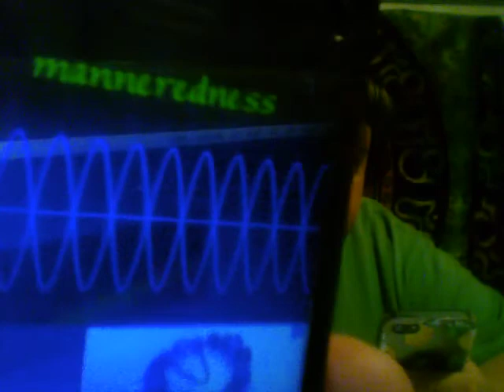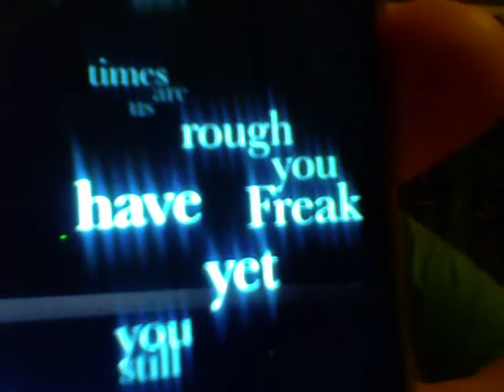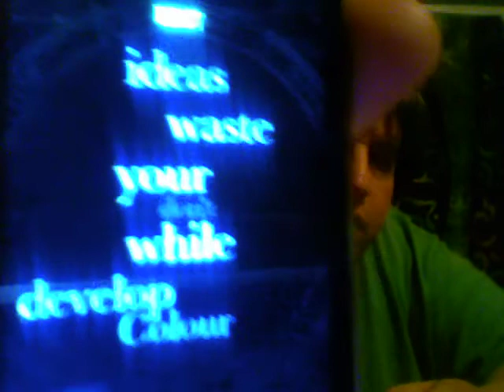News, Kid's Size Hand Prints On A Towel In The Bathroom! Words TV And W Showed On Foggy Mirror! Evps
Kids possesed at school. Meteorite diamonds came from lost planet. Trump speaks out for persecuted pastor in prison in Turkey. Brad Pitt recomends designer super babies genetically. Human cloning causes degredation and deformation. Hand puppets being banned in military. Manhattan nanny laughing at guilty verdict of killing children! The world needs to know about human cloning for Jesus to return! Charges may be filed under Prince's death, he could have been murdered. Women demand thier children at government buildings. Mtv bringing back Yo Mtv Raps.

(Evp 1): Times are rough for us, you still have to freak out.
(Evp 2): Monthly, forge, oxyliat, mannerdness.
(Evp 3): Don't waste your ideas while you develop color.
(Evp 4): Epact, I'm the Earth, cigarrett, furniture, illimination, cloths, mattress, chancealor, moon.
(Evp 5): Deal with your issues quickly, you will get for looking for.
(Evp 6): Cake, woop, editorialy, ply.